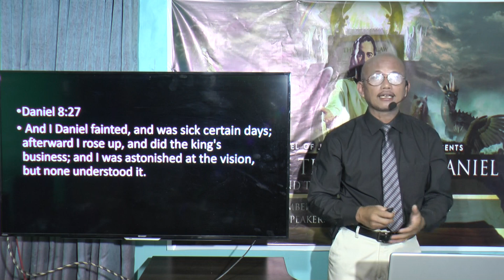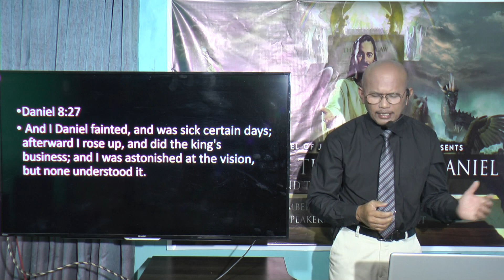Daniel 8 video 2 Jun Lumingkit